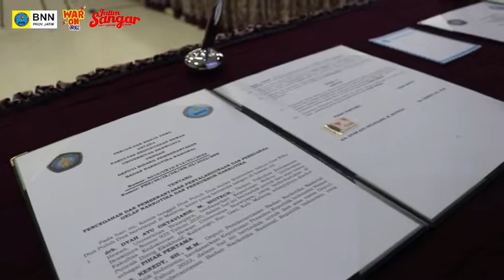Penandatangan PKS BNN dengan UNIBRAW